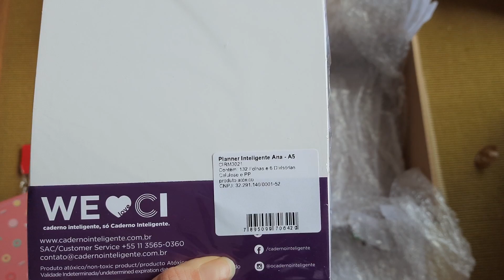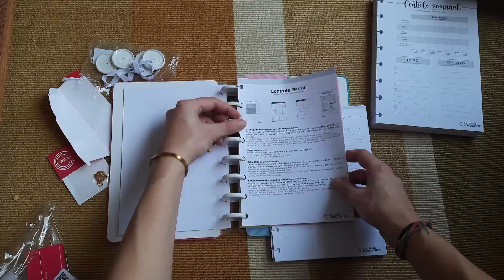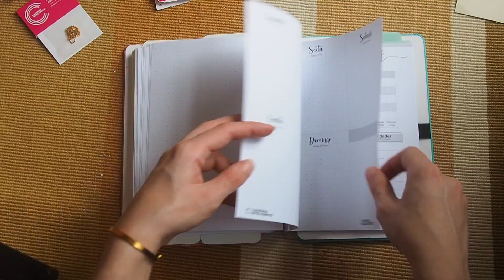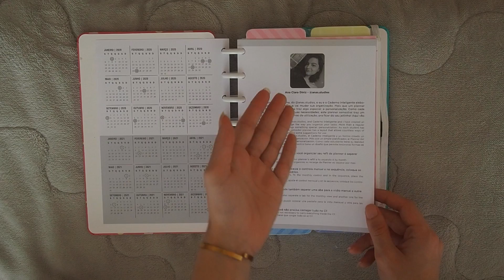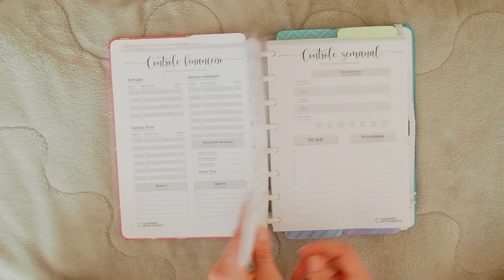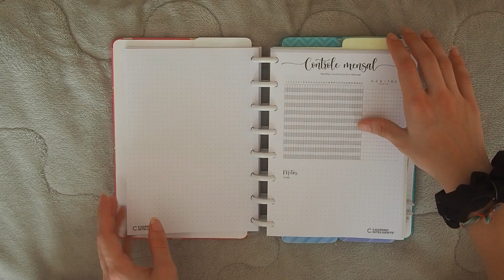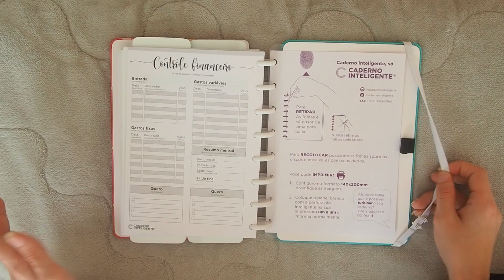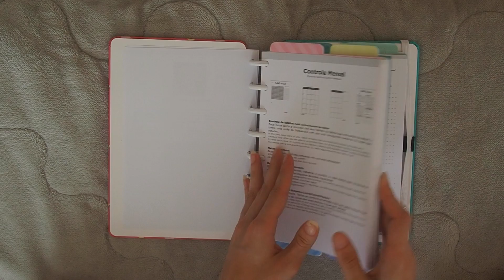Unboxing do caderno inteligente l Mostrando o planner da Ana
Olá pessoal, hoje eu vim mostrar para vocês o planner do estudante do caderno inteligente (planner da Ana).

O planner do estudante é do tamanho A5 e vem com 78 folhas offset 120g e 6 divisórias coloridas, sendo: 2 folhas de calendário de 2020, 2021 e 2022; 2 Folhas de Planejamento anual; 13 folhas de planejamento mensal, contendo 1 Página para Metas; 52 folhas de planejamento semanal, contendo 1 página de gratidão; 7 folhas para personalização, pontilhadas e lisas.

Eu particularmente gostei bastante do planner do estudante e estou ansiosa para usa-lo em 2022 (já que em 2021 vou usar o planner da Sof). No entanto é necessário tomar cuidado pois, caso você tenha uma letra muito grande ou tenha muitas tarefas e eventos, talvez não caiba tudo nesse planner. Ele tem a vantagem de ser menor e mais portátil que o planner da Sof, mas isso também pode ser um problema para algumas pessoas. Eu diria que esse planner é mais para pessoas que querem um planner que não precise de muito enfeite e que seja super funcional, o planner da Sof te dá um pouco mais de liberdade artística do que esse, mas é maior e mais pesado.

Itens desse unboxing + preços:
 - Discos brancos G:                                                                    R$:  18,42
 - Capa Lolly A5:                                                                           R$:  25,15
 - Pingente da engenharia:                                                         R$:  16,46
 - Planner do estudante com 132 folhas e 6 divisórias:       R$:   71,64

↣ MÚSICA ↢

↣ PERGUNTAS FREQUENTES↢